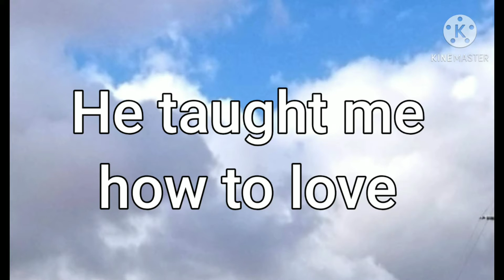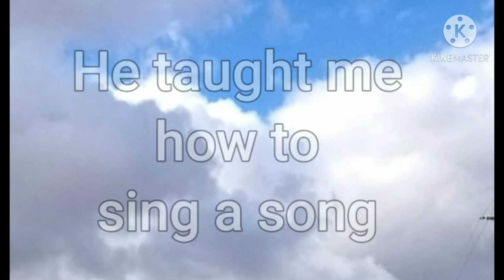I'M FREE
Lyrics:
I'm free, I'm free
I'm free to be the servant of the Lord

He taught me how to praise Him
He taught me how to sing a song
He taught me how to love